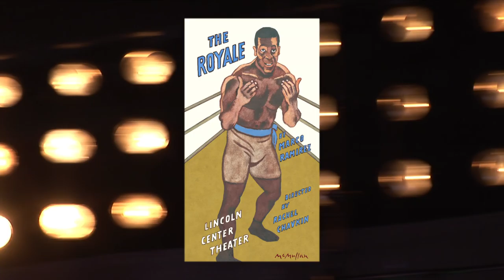THE ROYALE montage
A montage of scenes from THE ROYALE by Marco Ramirez, directed by Rachel Chavkin.

February 11 - May 1, 2016 at the Mitzi E. Newhouse Theater.